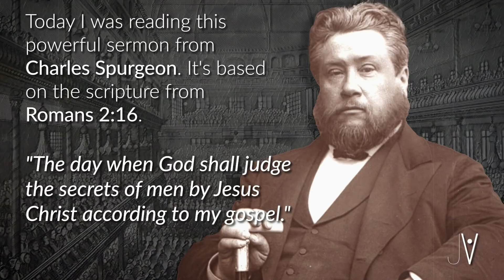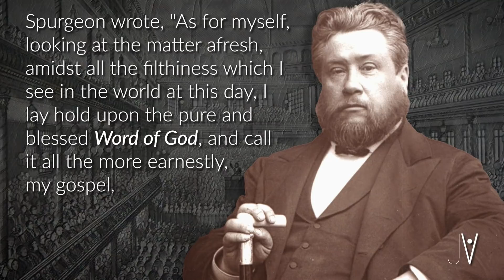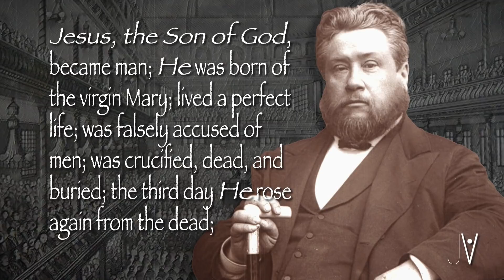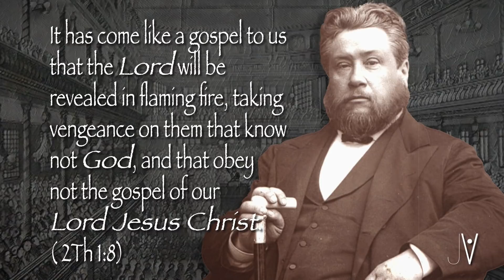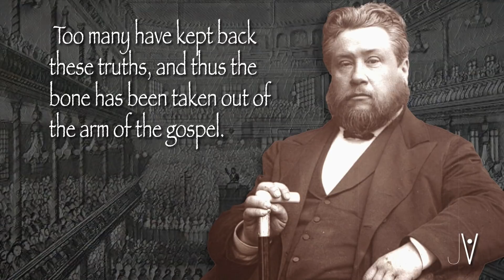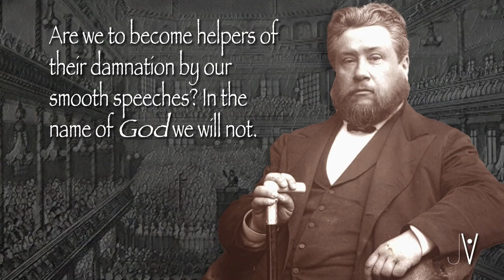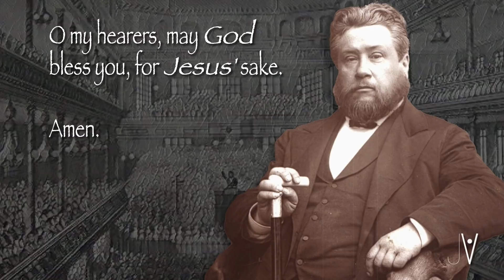Charles Spurgeon: Coming Judgment of the Secrets of Men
LINKS AND REFERENCES IN THE DESCRIPTION BELOW
Today I was reading this powerful sermon from Charles Spurgeon. It's based on the scripture from Romans 2:16: "The day when God shall judge the secrets of men by Jesus Christ according to my gospel."

Mail To:
Jimmy Cooper
11205 Lebanon Rd #16

Coming Judgment of the Secret of Men

This verse follows chapter one, where Paul held nothing back concerning the hideous vices of the heathen. He knew he was writing both for his age and the ages to come. He called it "my gospel," not that he was the author of it, but he received it from Christ Himself and regarded himself so responsibly put in trust with it that he could not disown it for an instant.

Spurgeon wrote, "As for myself, looking at the matter afresh, amidst all the filthiness which I see in the world at this day, I lay hold upon the pure and blessed Word of God, and call it all the more earnestly, my gospel,-mine in life and mine in death, mine against all comers, mine forever, God helping me: with emphasis-"my gospel."

This message explains in great vivid detail the coming judgment on us all if we regard secret sins. There are no secret sins with our Father God. I encourage you to read the whole sermon. I will now read the ending segment for you.

I pray it blesses and challenges you.